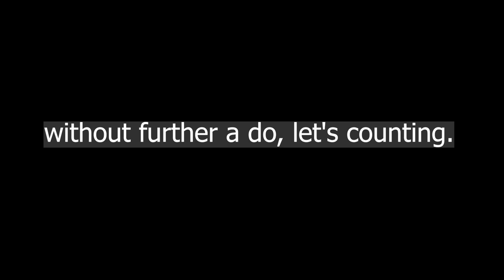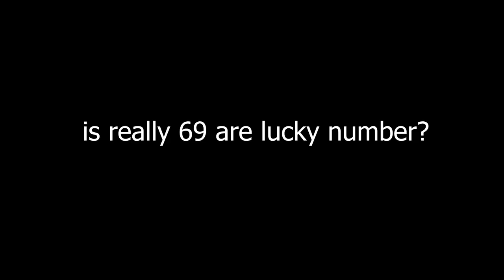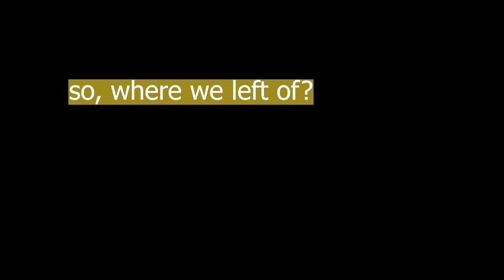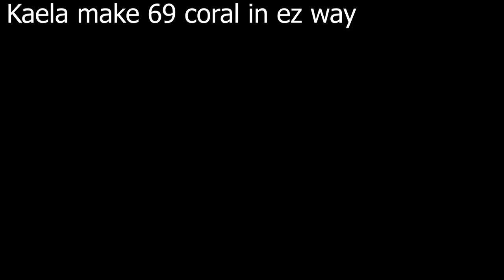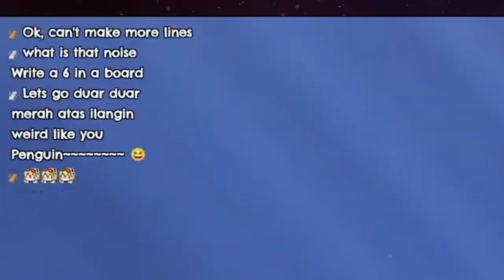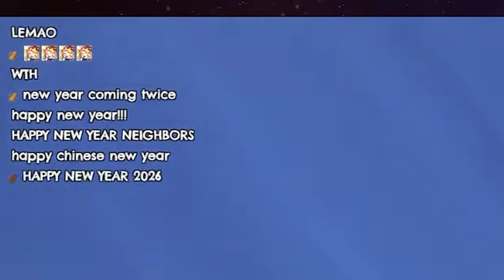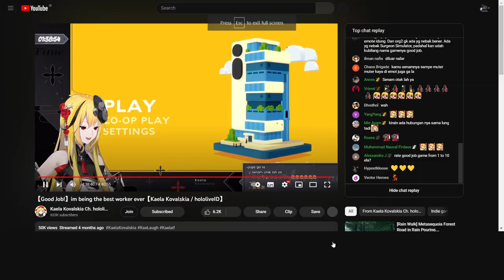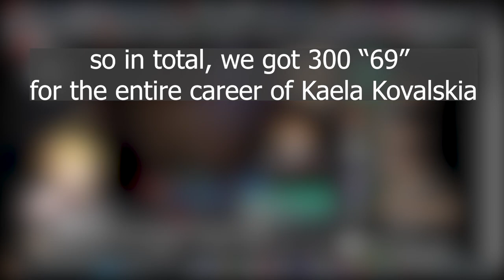Counting 69 in every @KaelaKovalskia livestreams ever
thank you for supporting me until now.
without you guys, the channel never gonna grew up like this.

thanks to @Frederett  to promoting my channel. without you, maybe that's be never happen.

thanks to pemaloe at Kaela's Workshop Fancord to giving me a guide how to clip properly (even with new youtube regulation, probably need some couple adjustment to avoid strike).

source: (soon tm cuz, i'm sick rn)